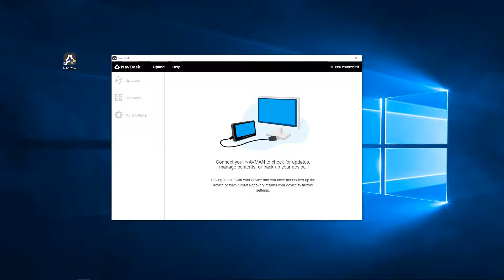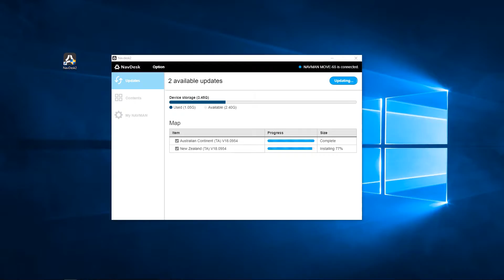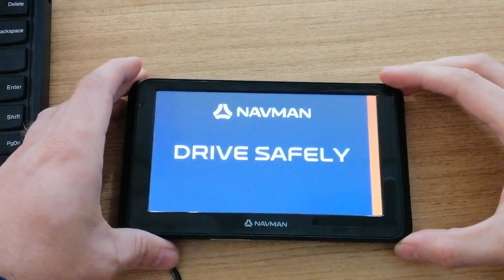How to install Purchased Quarterly map updates